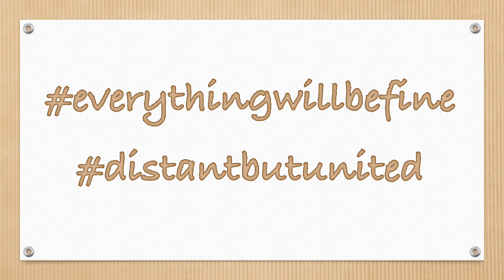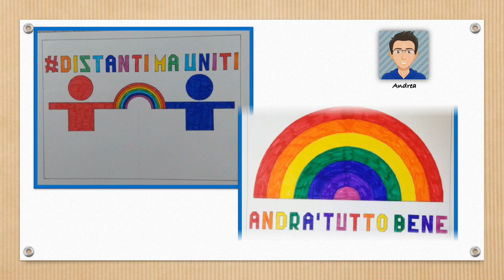IC Cerisano_stay at home and draw part 2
Progetto etwinning everythingwillbefine 2020